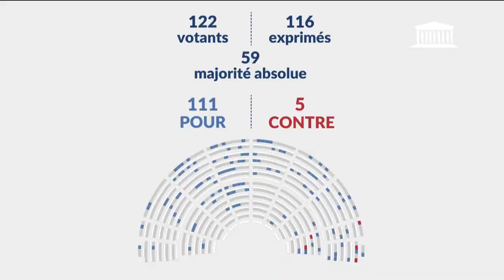16/01/2023 Interdiction de maltraitance sur les animaux de compagnie par colliers étrangleurs ; ...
● TITRE :
2ème séance : Interdiction de maltraitance sur les animaux de compagnie par colliers étrangleurs ; Formation de sage-femme (deuxième lecture) ; Approvisionnement des Français en produits de grande consommation - Lundi 16 janvier 2023

● DESCRIPTION :
- Suite de la discussion de la proposition de loi, adoptée par le Sénat, créant une aide universelle d’urgence pour les victimes de violences conjugales
- Suite de la discussion de la proposition de loi visant à interdire la maltraitance sur les animaux de compagnie par l'utilisation de colliers étrangleurs et électriques
- Suite de la discussion de la proposition de loi, modifiée par le Sénat, visant à faire évoluer la formation de sage-femme
- Suite de la discussion de la proposition de loi visant à sécuriser l'approvisionnement des Français en produits de grande consommation
- Suite de la discussion de la proposition de loi portant amélioration de l’accès aux soins par la confiance aux professionnels de santé
- Suite de la discussion de la proposition de loi visant à ouvrir le tiers financement à l’État, à ses établissements publics et aux collectivités territoriales pour favoriser les travaux de rénovation énergétique

● ORATEURS :
- M. Emmanuel Taché de la Pagerie
- Mme Béatrice Descamps
- Mme Pascale Martin
- M. Stéphane Viry
- Mme Anne Bergantz
- M. Arthur Delaporte
- M. Paul Christophe
- Mme Sandrine Rousseau
- Mme Karine Lebon
- Mme Nathalie Bassire
- Mme Prisca Thevenot
- Mme Bénédicte Auzanot
- Mme Emmanuelle Ménard
- Mme Corinne Vignon
- M. Guillaume Kasbarian
- Mme Maud Petit
- Mme Soumya Bourouaha
- Mme Chantal Bouloux
- M. Serge Muller
- Mme Ersilia Soudais
- M. Yannick Neuder
- Mme Isabelle Rome
- M. Frédéric Valletoux
- M. Frédéric Descrozaille
- M. Dominique Potier
- M. Thierry Benoit
- Mme Marie Pochon
- M. André Chassaigne
- M. Charles de Courson
- Mme Nicole Le Peih
- M. Grégoire de Fournas
- M. Laurent Alexandre
- M. Julien Dive
- M. Richard Ramos
- M. Sébastien Chenu
- Mme Marie-Charlotte Garin
- Mme Laure Lavalette
- Mme Stéphanie Rist
- M. Pierre Dharréville
- M. David Taupiac
- Mme Charlotte Parmentier-Lecocq
- Mme Joëlle Mélin
- M. Hadrien Clouet
- Mme Justine Gruet
- M. Cyrille Isaac-Sibille
- M. Joël Aviragnet
- Mme Véronique Besse
- Mme Anne-Laurence Petel
- M. Marc Fesneau
- M. Dino Cinieri
- Mme Anne-Laure Babault
- M. Charles Fournier
- M. Michel Castellani
- Mme Annaïg Le Meur
- Mme Anne Stambach-Terrenoir
- Mme Agnès Firmin Le Bodo

● DATE :
16/01/2023 21h16

● LEGISLATURE :
XVIe législature